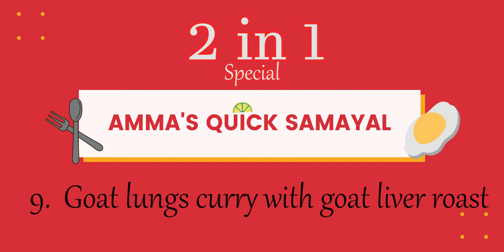Amma's special 2 in 1 Goat lungs curry & goat liver roast - ஆட்டு நுரையீரல் குழம்பு & ஈரல் வருவல்.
Tasty goat lungs & liver roast made completely with homemade masala
Must-try